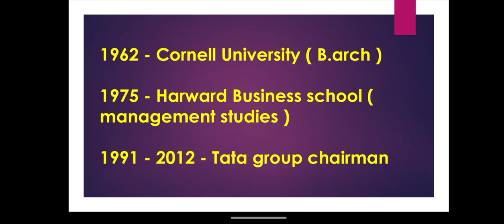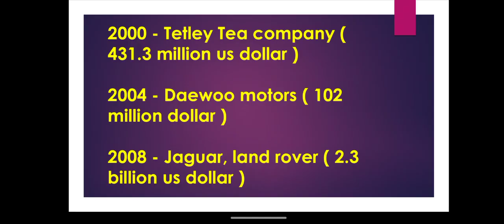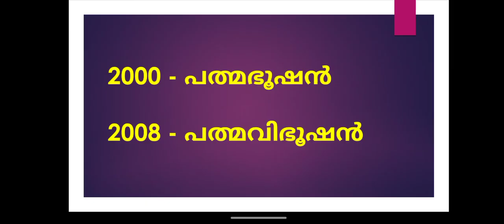രത്തൻ ടാറ്റ ആരായിരുന്നു??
Life of Ratan Tata | veteran Industrialist